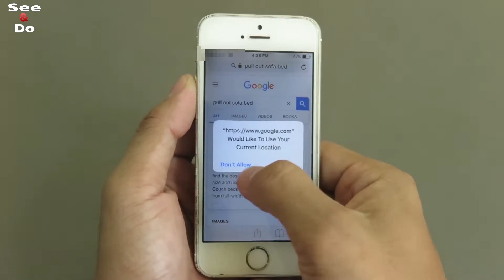Comment faire un canapé lit avec un bâton de popsicle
Salut mec! Aujourd'hui, je suis heureux de vous montrer un nouvel emploi. Tirez le canapé-lit à l'aide de bâtons de popsicle dans ce didacticiel vidéo qui vous montrera étape par étape. Les matériaux utilisaient seulement deux choses: des bâtons de popsicle et de la super colle. J'ai décidé de choisir la super glue car elle est rapide, essayez facile à utiliser avec ce projet.
Meubles de maison de poupée en bois - le meilleur cadeau pour vos proches ou Barbie. Même un petit enfant peut jouer sans aide.

Nous espérons que vous apprécierez notre artisanat et découvrirez le plaisir de le faire vous-même! Rendre plus facile.